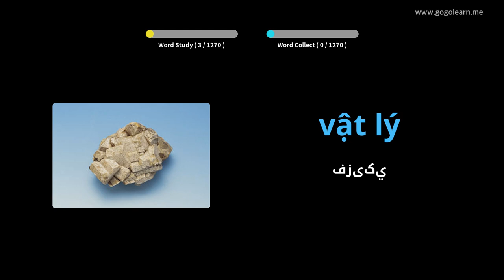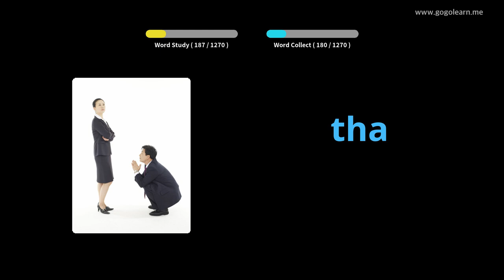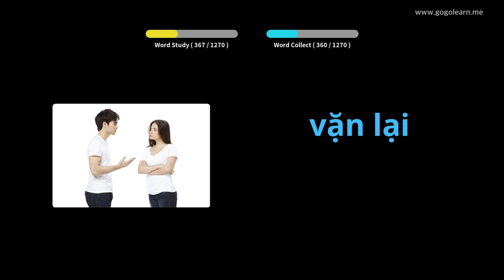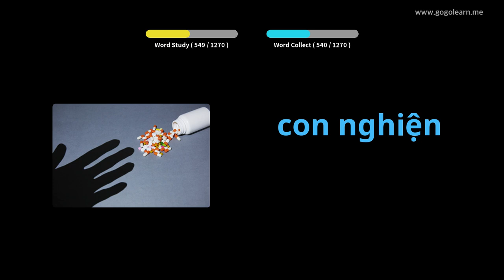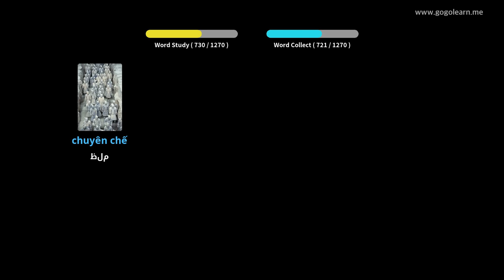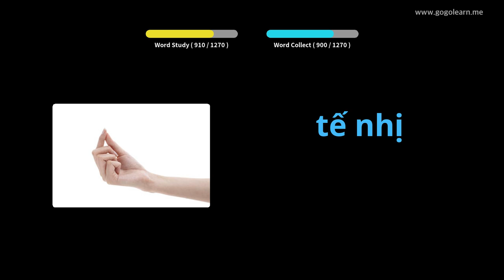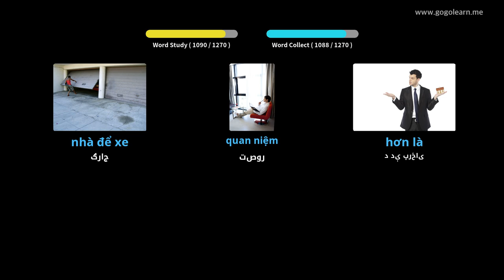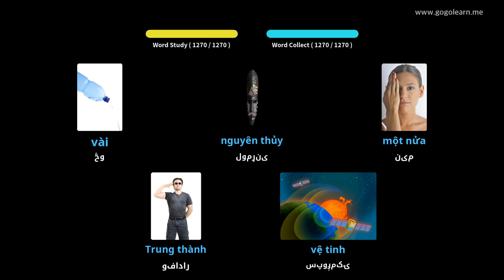د ویتنامی ژبی زده کونکی | Golearn